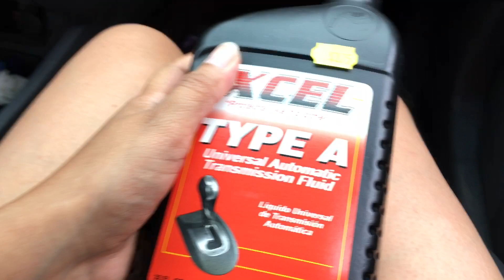Hurricane Maria - Yauco, Puerto Rico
My personal experience with Hurricane Maria. Please help us raise funds to help the people in Puerto Rico. We are focusing on bringing solar light bulbs, solar cell phone chargers and water purification tablets.